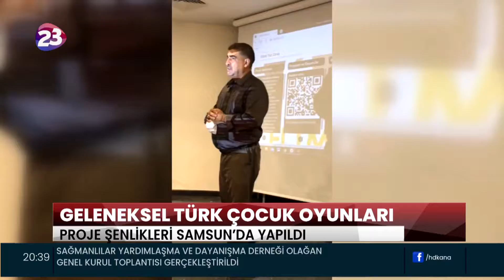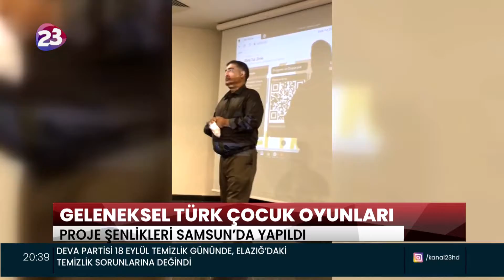GELENEKSEL TÜRK ÇOCUK OYUNLARI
GELENEKSEL TÜRK ÇOCUK OYUNLARI PROJESİNİN
SON AYAĞI SAMSUN'DA YAPILDI